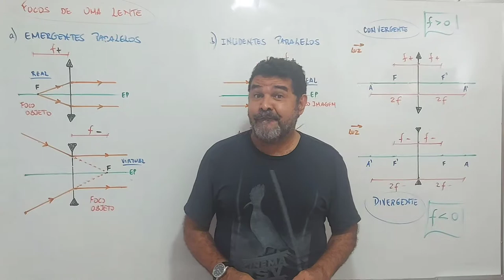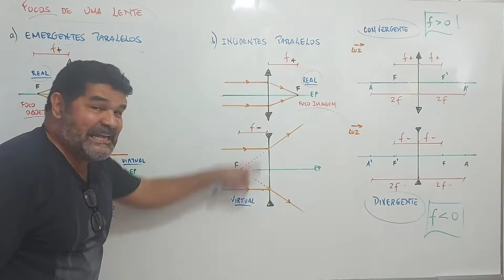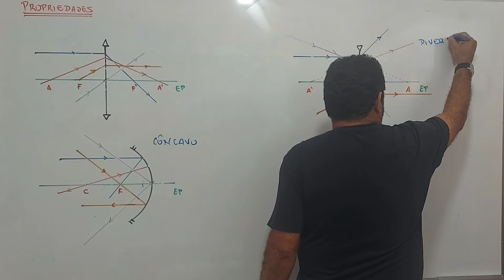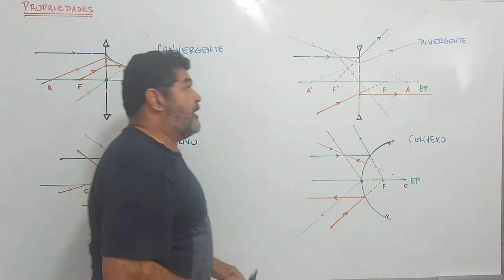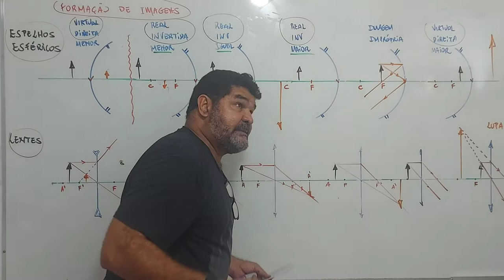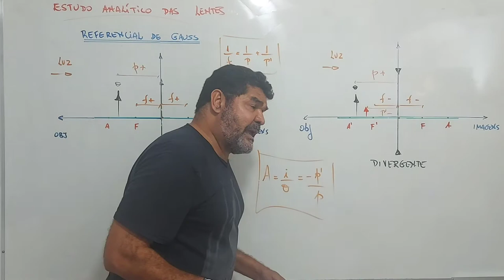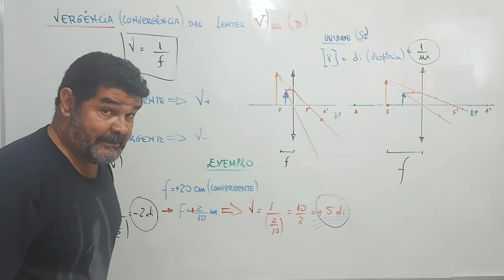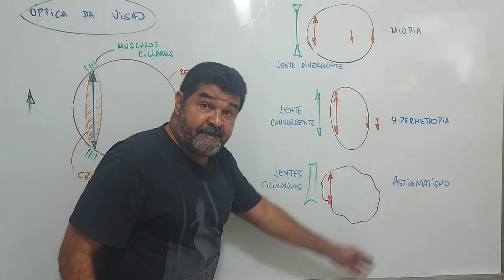Lentes 2ª Parte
Propriedades
Formação de Imagens
Estudo analítico